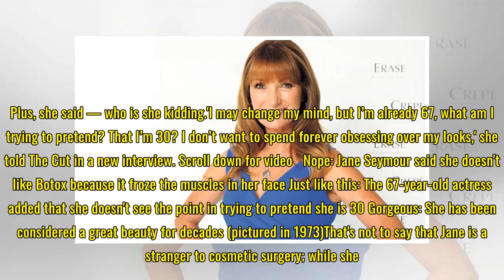Jane Seymour explains why she doesn't like Botox